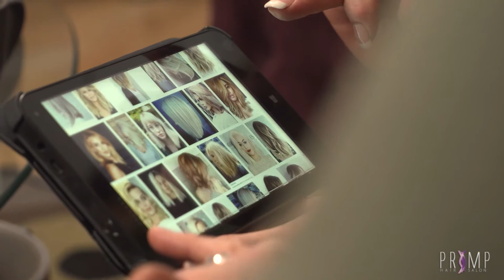Hair Extension Stories Ep. 2 - Primp Salon